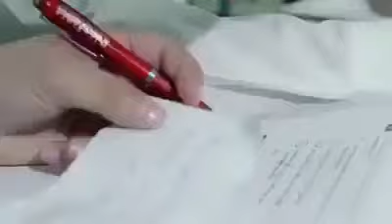Whats app videos very funny(6)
You cant belive